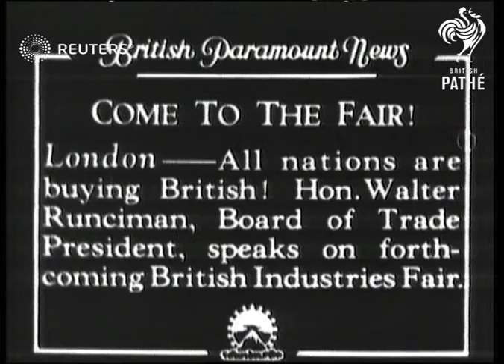Board of Trade President The Hon Walter Runcimanspeaks on forthcoming British Industries Fair (1934)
All nations are buying British. Hon Walter Runciman, Board of Trade President, speaks on forthcoming?

Full Description:

SLATE INFORMATION: COME TO THE FAIR All nations are buying British. Hon Walter Runciman, Board of Trade President, speaks on forthcoming British Industries Fair

ENGLAND: London

Intr shots
CUs' Long view and semi view of Hon Walter Runciman seated at Desk talking

Sound Effects: Runciman says that more than 2,500 manufacturers will exhibit products of seventeen different Countries within the British Industries Fair.

Economics; Personalities - Politicians; Exhibitions; Walter Runicman, 1st Viscount Runicman of Doxford (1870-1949), Great Britain
Background: All nations are buying British. Hon Walter Runciman, Board of Trade President, speaks on forthcoming British Industries Fair